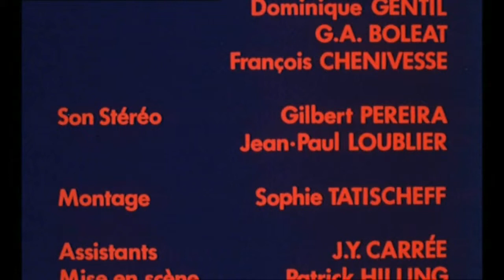CANTA GITANO Court métrage de Tony Gatlif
En 1944, en Europe, par un incroyable caprice de l'homme, enfermés dans un hangar, une centaine de gitans, hommes et femmes séparés de leurs enfants, attendent la mort. Gardés par les nazis, les gatants se mettent à chanter. Même enchainés ils sont libres. Même batttus par le peloton d'exécution, ils continuent de se nommer gitans.